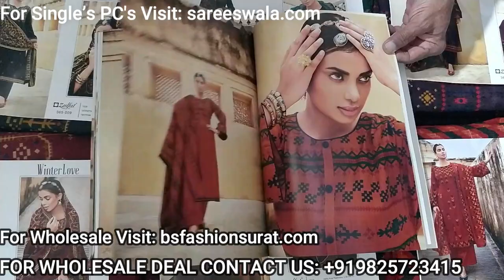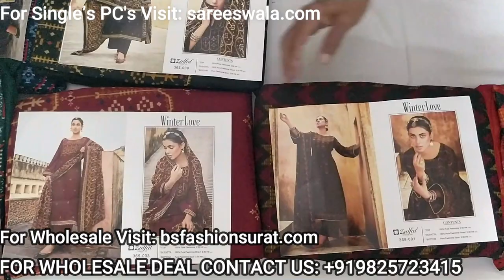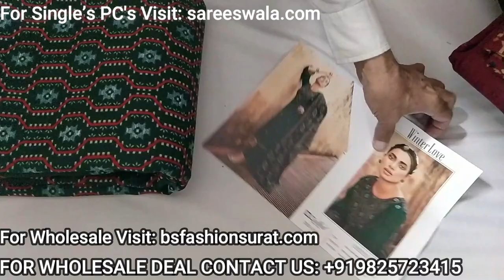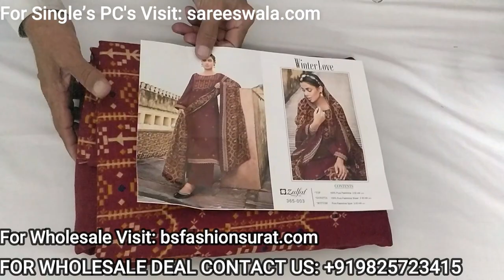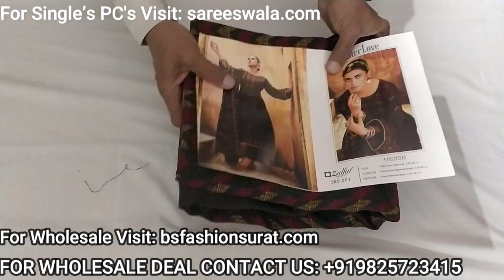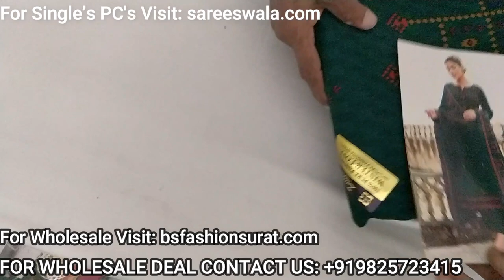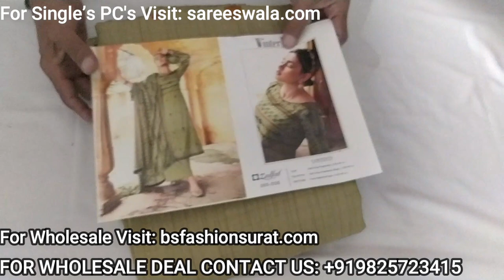Pure Pashmina Suits: Buy Winter Collection with Wholesale Price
Fabric Details::
Top: 100% Pure Pashmina Digital Style Print. (2.50 mtrs)
Dupatta: 100% Pure Pashmina Shawl. (2.30 mtr)
Bottom: Pure Pashmina Spun. (3 mtrs apx)
Pcs: 10
TYPE : UNSTITCH

We made this video for the below topics:
• Pashmina Suits
• Pashmina Suits Meesho Haul
• Pashmina Suits Surat
• Pashmina Suits Online
• Wholesale Pashmina Suits
• Pure Pashmina Suits
• Winter Collection
• Wholesale
• Export
• Winter K Kapry
• Winter Collection 2021
• Winter Wear
• Pashmina Shawl
• Pure Pashmina Shawl
• Pure Pashmina Shawl Price
• Pashmina Suit Surat
• Kashmiri Woollen Suits Online
• Pure Pashmina Kani Shawl
• Boutique Near Me
• Pure Pashmina
• Bs Fashion Surat
• Woolen Suit